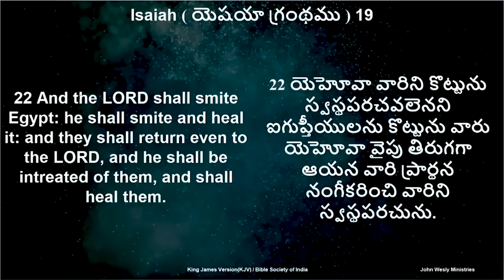Daily Bible Promise | ఈ రోజు దేవుని వాగ్దానం | 5 జూన్ 2023 | Dr John Wesly